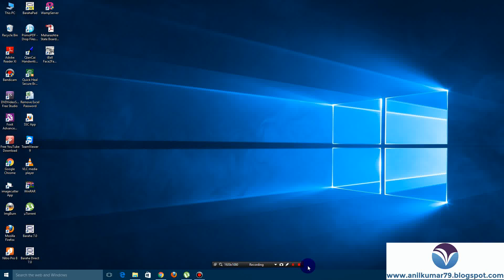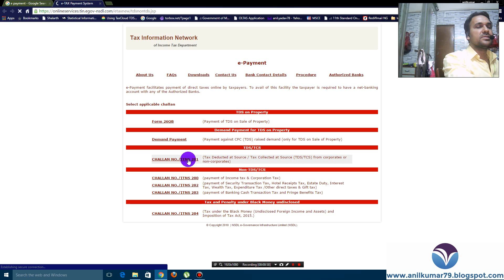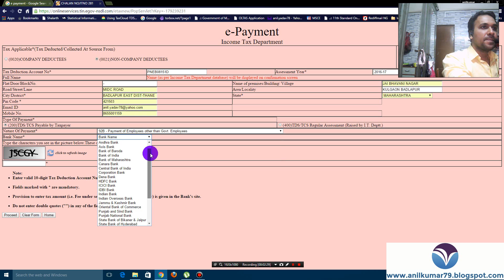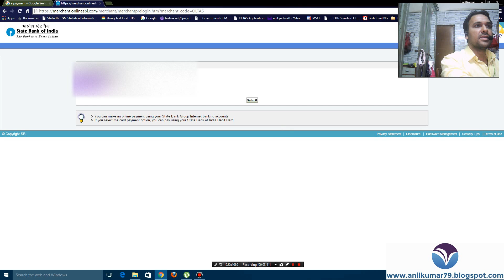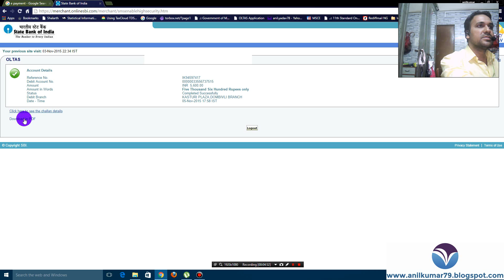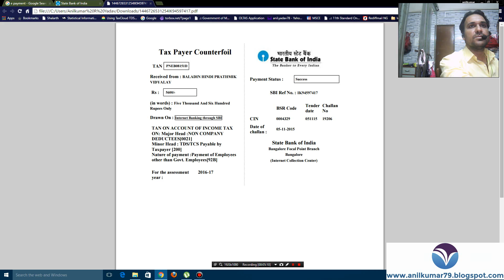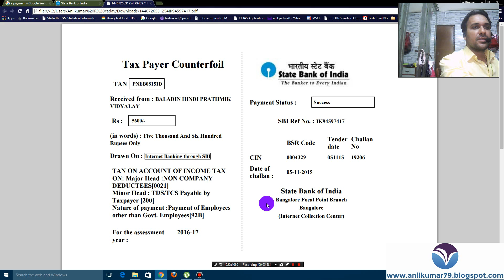Challan 281/E Payment-Pay Online TDS with E Payment Tax Deduction at Source Challan 281 [Hindi]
How To Fill Online TDS with E Payment Tax Deduction at Source ?
How to pay Income Tax / TDS

Purchase Online- Smart Phone,Computer,T.V.,Laptop,LCD Projector,OHP PRojector,
Shirt,Trouser,Computer Accessories,Watch,Sports Material,Designer Cloth,Moblie,
Kids Cloths,Books,Kids Toys,Car,Etc
1] Amazon.in
2] Amazon.com
3] Ebay India
4] Ebay.com
5] Flipkart